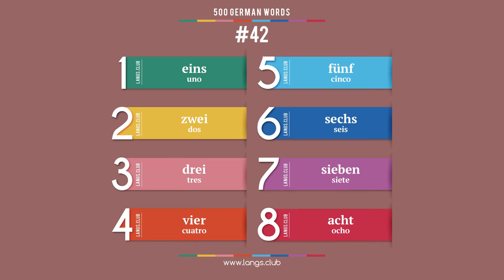#42 - Aprender ALEMÁN. 500 palabras básicas del idioma alemán.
1  eins  uno
2  zwei  dos
3  drei  tres
4  vier  cuatro
5  fünf  cinco
6  sechs  seis
7  sieben  siete
8  acht  ocho

Alemán para principiantes.
Aprender alemán para españoles.
Estudiamos el alemán de forma independiente.
Comience a aprender alemán ya desde hoy en día.
Idioma alemán en línea.
Las tarjetas con palabras en alemán.
Alemán individualmente.
Alemán gratuito.